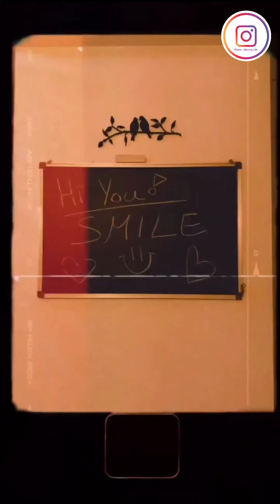Hot Photoshoot and Hottest Performance Of Gorgeous Actress Elli Avrram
Now you see hot photoshoot and hottest performance of gorgeous actress elli avrram

                   [ IMPORTANT NOTICE ]
These All Things Are Copyrighted. We Just Published To Audience For Entertainment & Educational Purpose Only..!

Respected Sir/Madam,
I used your audio voice/song/image & video clips in my YouTube video. Thanks. !!!

🌹🥀🌹 || Destan - Shorts by Atv || 🌹🥀🌹